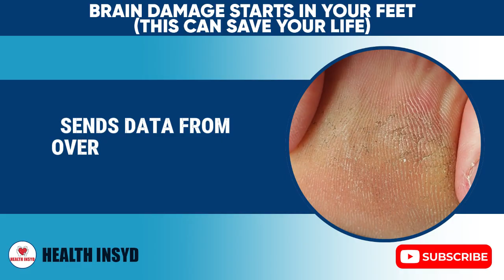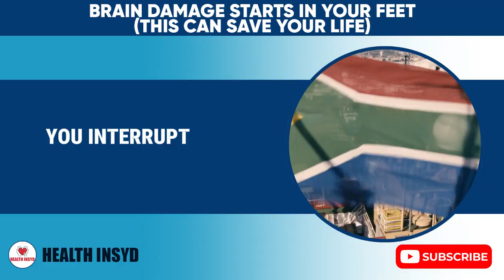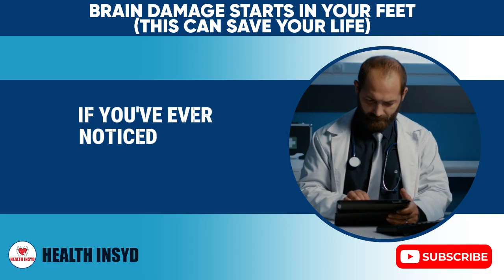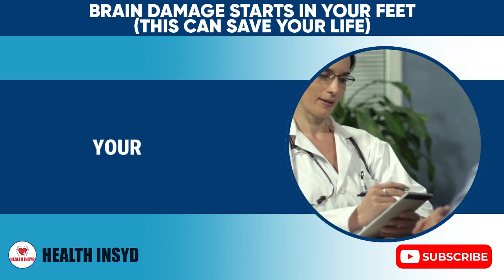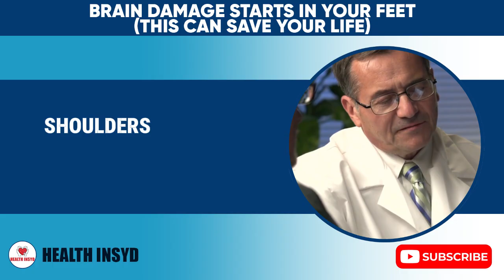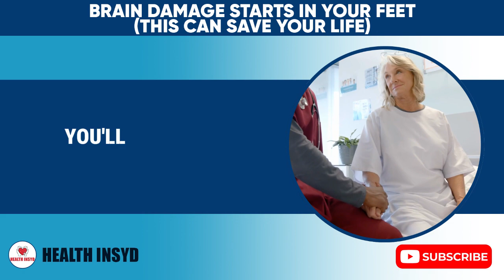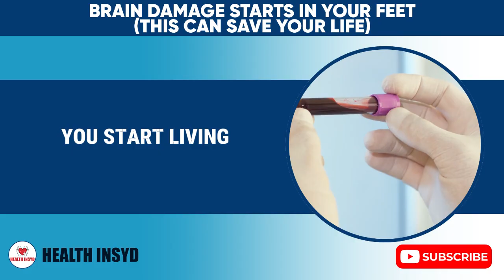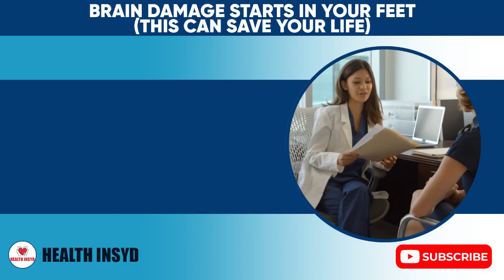BRAIN Fog! Starts In Your FEET (This Could Save Your Life!)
Brain DAMAGE! Starts In Your FEET (This Could Save Your Life!)

Could brain damage start in your feet? Most people have no idea how early nerve damage signals begin — until it’s too late. Discover the hidden connection between your feet and brain health that could literally save your life.

🧠 The Hidden Link Between Your Feet and Brain Function

Did you know that the first signs of brain damage often start in your feet and legs? In this video, we explore how small changes—like tingling, numbness, or poor balance—can signal serious neurological issues long before they show up on a brain scan. Your nervous system is one long electrical network, and your feet are the first line of defense.

As Dr. Mark says in the video, “If you ignore your feet, you might be ignoring your brain’s early warning system.” That simple truth could help you catch cognitive decline years earlier than most people ever do.

⚡ Nerve Damage: The Early Warning You Can’t Afford to Miss

Whether it’s peripheral neuropathy, diabetic nerve damage, or poor circulation, problems in your lower limbs often reflect deeper issues in the central nervous system. So if you’ve ever asked, “Why do my feet feel numb or tingly?” — this episode breaks down what’s really happening inside your body.

You’ll learn how inflammation, vitamin deficiencies, and poor blood flow create a feedback loop that damages both your nerves and brain tissue. And most importantly, you’ll get practical tips to protect your nervous system before permanent damage occurs.

👣 Protect Your Brain—Starting from the Ground Up

This video is for anyone over 40, those managing diabetes or neuropathy, or anyone noticing early signs of balance or memory decline. You’ll walk away with clear, science-backed steps to support brain health through better foot care, movement, and nutrition.

Remember, brain health isn’t just in your head—it’s in your whole body, starting from your feet.

Want to prevent nerve damage before it starts? Watch this next: [Stop Numb Feet FAST – 3 Natural Fixes for Nerve Pain]
Concerned about memory loss and inflammation? Don’t miss: [The Hidden Cause of Brain Fog (And How to Reverse It Naturally)]

This video is a Senior Health Video in '' as part of our Seniors, series.